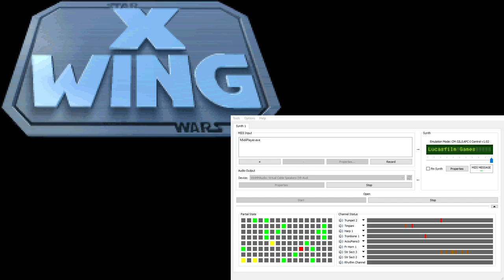X-Wing Super-CM-32L OST - Victory at Yavin (Extra Reverb)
This plays following the player's destruction of the Death Star at the end of TOD 3.